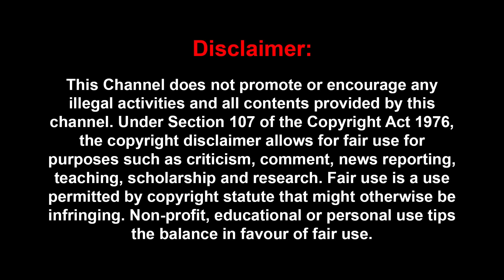'ஒரு நாள் நைட்டுல வாழ்க்கையே மாறிடுச்சு..' 'நாடு விட்டு நாடு அன்பை அள்ளி கொட்றாங்க, | Vaaheesan Song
'ஒரு நாள் நைட்டுல வாழ்க்கையே மாறிடுச்சு..' 'நாடு விட்டு நாடு அன்பை அள்ளி கொட்றாங்க..'  | Vaaheesan Rasaiya Musical artist